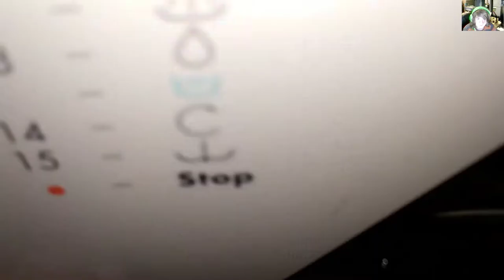Bread in a washing machine | my new favorite film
Romance: 10/10
Action: 10/10
Character Development: 10/10
Writing: 10/10